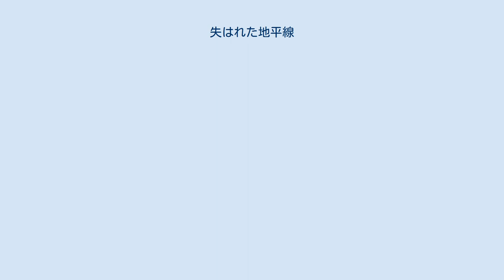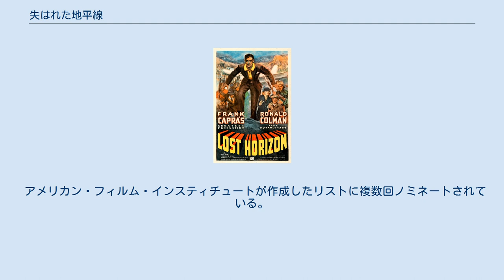失はれた地平線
フランク・キャプラの監督映画
ジェームズ・ヒルトン
『失はれた地平線』（うしなわれたちへいせん、原題: Lost Horizon）は、1937年、コロンビア ピクチャーズ製作によるアメリカ映画である。
 原作は実在の冒険家ジョージ・マロリーに触発されたジェームズ・ヒルトンの同名空想冒険小説。
 原作は発表当時、社会現象になり長期にわたり売上1位となった。
理想郷を表す「シャングリラ」が初めて使われた作品として有名。
とりわけルーズベルト大統領が愛読し、大統領専用の公設別荘をシャングリラと名付けたほどである。
 祖国へ忠誠を捧げた外交官のもとに現れたのは、シャングリラへの案内者だった。
理想郷の住民となる資格を得た彼は運命の人との出会いを果たす。
安らぎと喜びの日々が過ぎ、やがて男はひとつの決断を下す事を迫られる。
 1942年の上映時は戦争批判の部分が削除され上映時間が108分となる。
1952年には共産主義批判を目的に92分版が上映される。
1973年にアメリカン・フィルム・インスティチュートがフィルムの修復に動き出し、UCLAフィルム・アンド・テレヴィジョン・アーカイブとコロンビア ピクチャーズの協力により13年後に完了する。
しかし音声部分は全長が見つかったものの、映像は125分しか見つからず動画の無い箇所は静止画で代用した。
その後、欠落していた1分間のフィルムが発見され、2016年に4Kバージョンが発売された。
 1973年にコロンビア映画はリメイクを製作した。
この73年版はミュージカルとして作られたが興行、批評双方で大惨敗し、ハリウッド業界のミュージカルジャンルそのものを斜陽に向かわせた。
 Rotten Tomatoesでは100%の支持率である。
 アメリカン・フィルム・インスティチュートが作成したリストに複数回ノミネートされている。
 アメリカ映画ベスト100、映画音楽ベスト100、アメリカ映画ベスト100（10周年エディション）、10ジャンルのトップ10